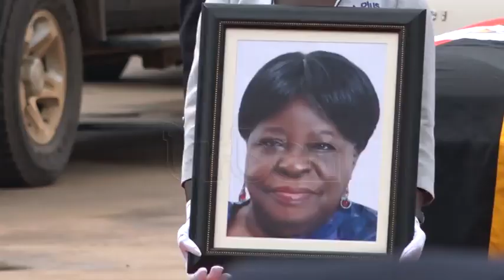MPs pay tribute to former minister of state Mpanga